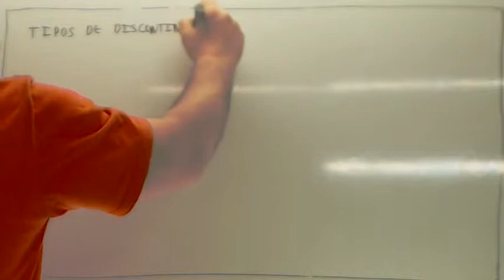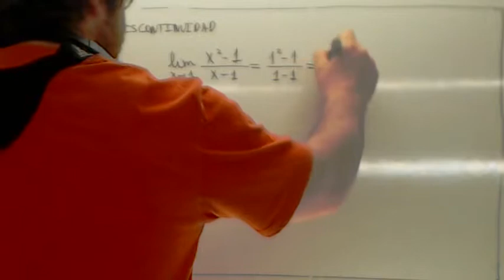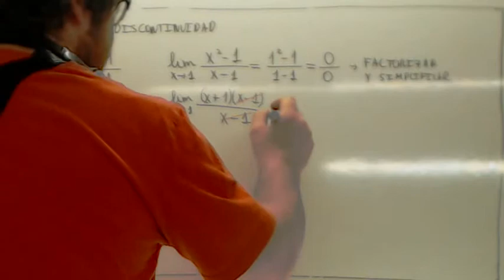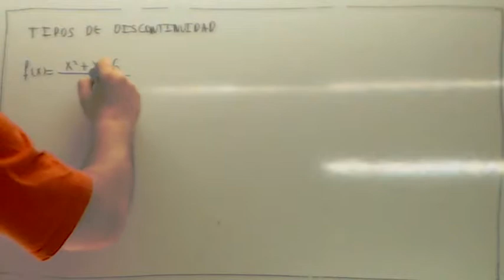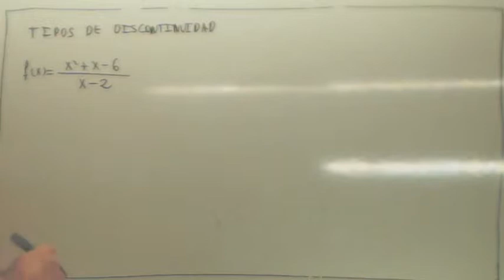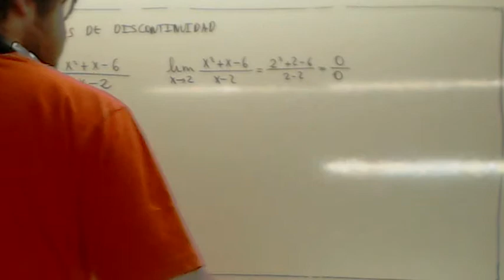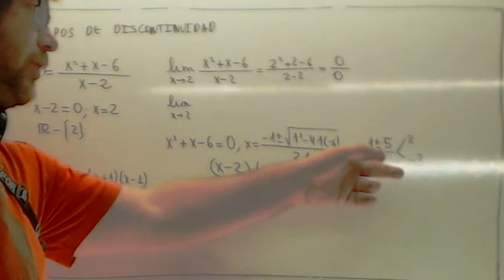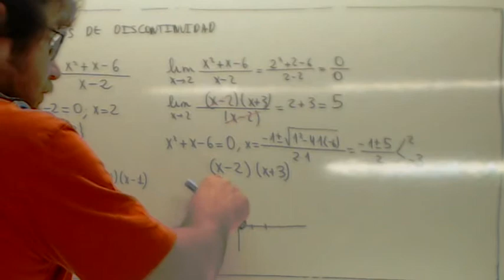Discontinuidad evitable Usero